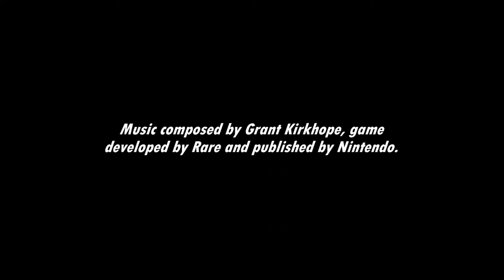[Music] Donkey Kong 64 - Creepy Castle (Rubbish Bin)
Might as well check the rubbish for any Golden Bananas that were thrown away.